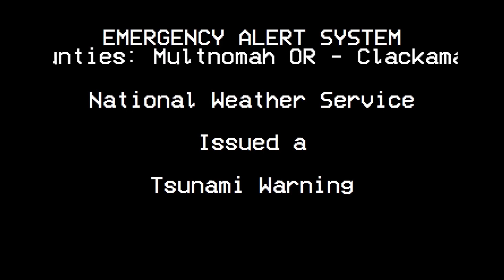EAS re-creation: Oregon Tsunami 2011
This was based off of a real alert that occurred in 2011 after an earthquake in Japan.